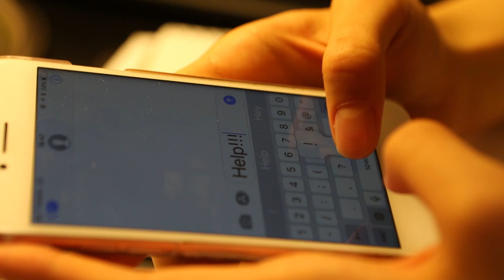Continuity Film -TRASH- *New York Film Academy*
Continuity film 2018 summer New York Film Academy